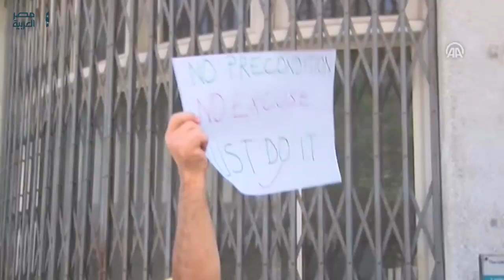مصر العربية | قبرص.. أتراك وروم يشكلون سلسلة بشرية لدعم الحل في الجزيرة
شكل أتراك وروم من جزيرة قبرص، "سلسلة بشرية" في المنطقة الفاصلة بالعاصمة نيقوسيا؛ بهدف دعم إيجاد حل لقضية الجزيرة.
وتجمّع أعضاء مبادرة السلام من المجتمعين التركي والرومي في المنطقة الفاصلة من أجل دعم المفاوضات المتواصلة منذ عامين لإيجاد حل في الجزيرة.
وحملت المجموعة لافتات كتبوا عليها عبارات من قبيل: "أوفوا بوعودكم ووحدوا الجزيرة"، و"كلنا قبارصة"، و"الحل الآن"، وأكدوا على طلباتهم للحل والسلام من خلال أغاني باللغتين التركية والرومية (اليونانية).
وفي كلمة لها باسم المبادرة، قالت "إسراء آيدن": "نريد حل في قبرص بأقرب وقت، ونعلم أن السبيل الوحيد لمستقبل مليء بالأمن والرفاه في قبرص يكون من خلال قبرص موحدة".